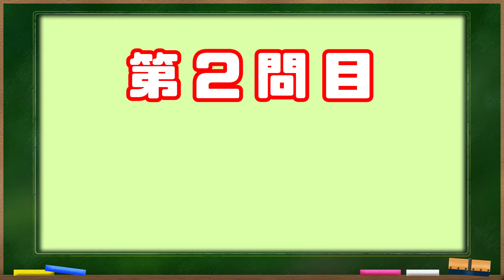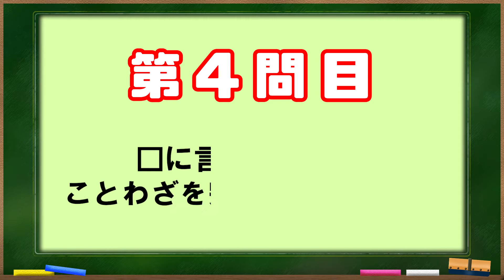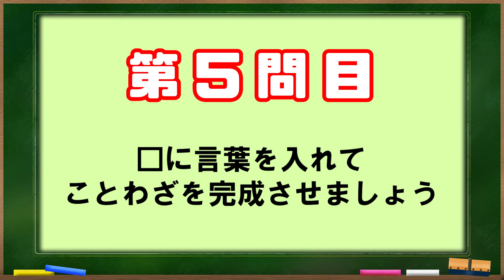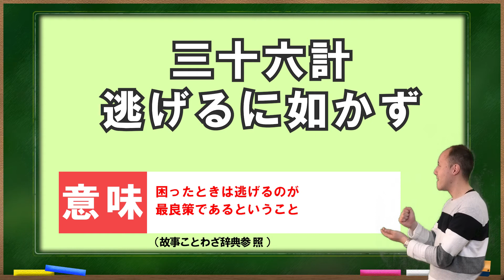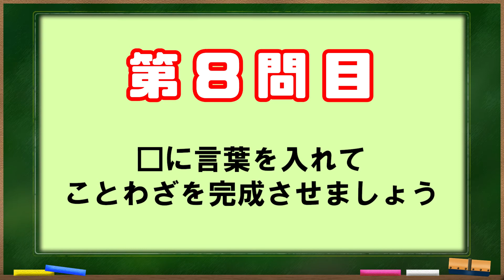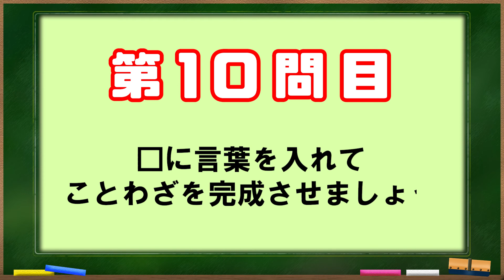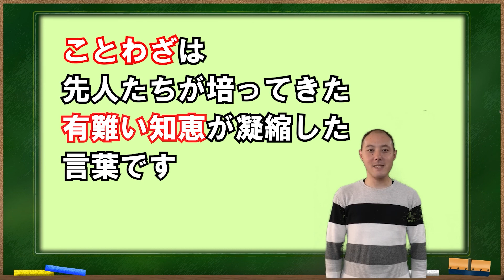【毎日介護レク】脳トレ 大人のことわざクイズ その14【認知症予防】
00:00　OP
00:30　ことわざ問題
09:06　ED

高齢者施設・在宅で使える介護予防のレクリエーション動画です。
そのまま流すだけで良いので、介護スタッフの方は何の準備もいりません。
（youtubeをテレビで流す方法は割愛します）

1本10分程の構成にしていますので、ちょっとした時間などにも活用できます。
業務で忙しい介護スタッフの方や、レクが苦手な介護スタッフのお役に立てれば幸いです。
レクの時間が無い施設様も気分転換にいかがですか？

お気づきの点がございましたらコメントにて
お知らせ頂けると幸いです。
Twitterアカウント
フォロワー問わず色んな方のツイートにコメントさせて頂いています。

ここの動画を短編にして投稿しているだけです。
色んな施設様の動画を見ていろんな刺激を頂いています。